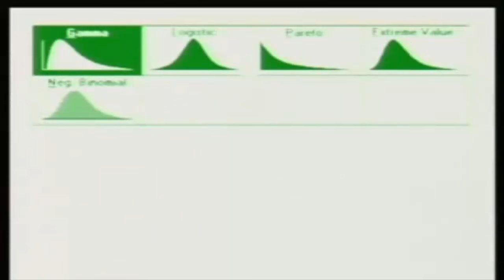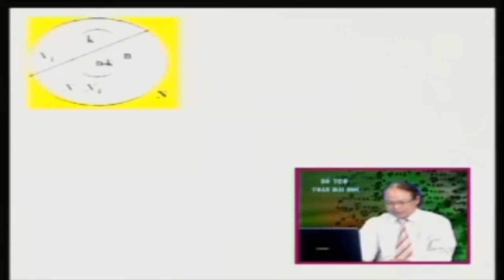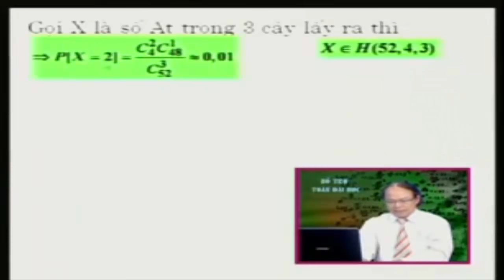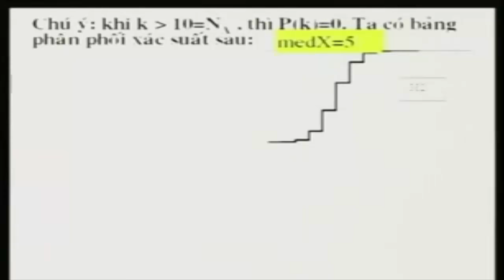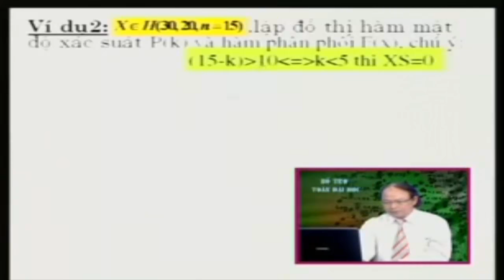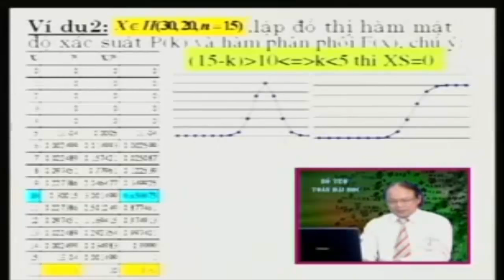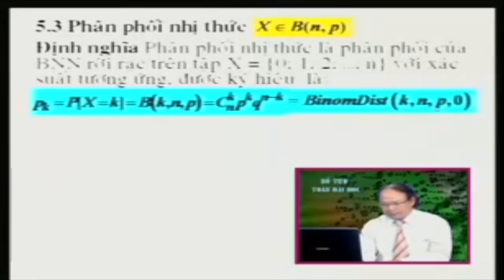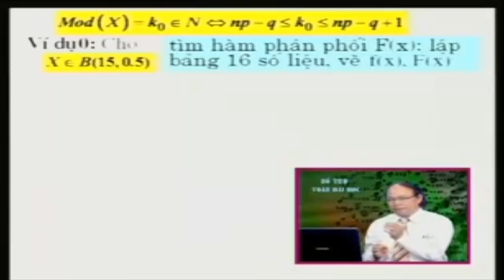[Xác Suất Thống Kê - Đại Học] Bài 21+22- Biến ngẫu nhiên rời rạc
Bài 21+22- Biến ngẫu nhiên rời rạc